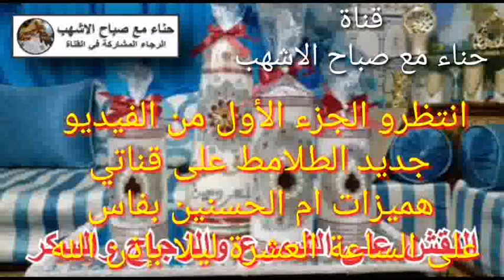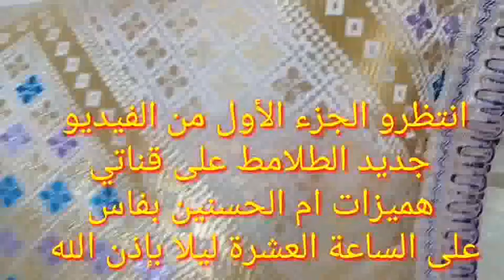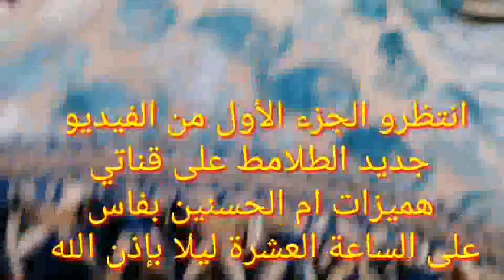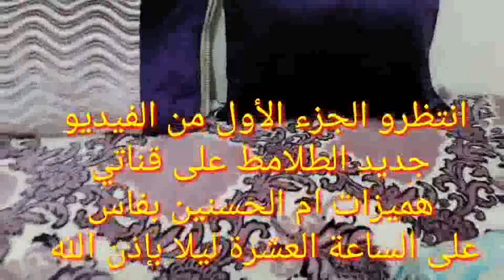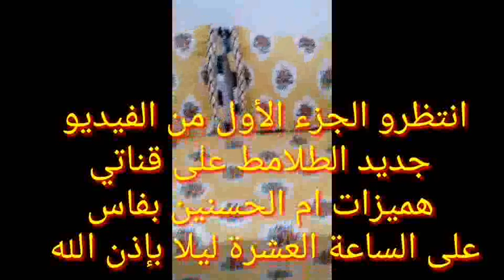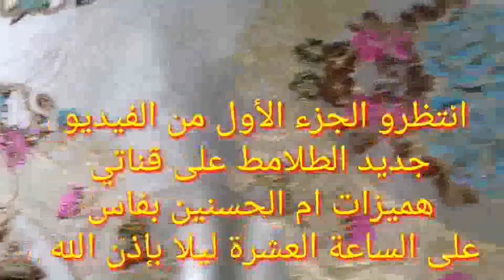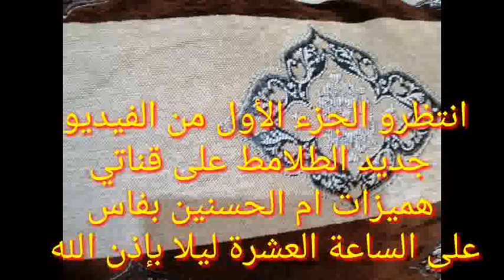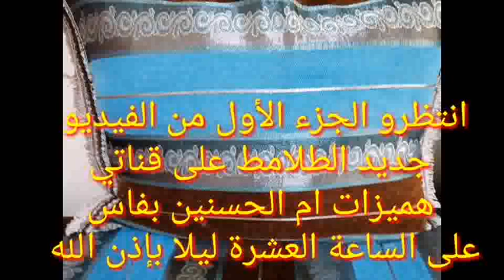اجي تشوفي ❤️جديد الطلامط لهاذا السبوع التضخيم وحدة تحنثك فالاخرى وهافين غانحط الفيديو نتاعهم والوقت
ساعة,1000 مشترك و 4000 ساعة,زيادة عدد المشتركين في قناتك,زيادة عدد المشاهدات,الحصول على مشاهدات في قناتك,تحقيق شروط الدخل,شروط اليوتيوب,تفعيل الربح,زيادة عدد المشتركين,الربح من اليوتيوب,الربح من الانترنت,دعم القنوات الصغيرة,ls2,maroc,ford

: *مرحبا بالزبائن الجدد لي بغا يشريو هميزات الطلامط رخاص  جديدة ومستعملة   الصولد راه تنحطو بصفة مستمرة
فقناتي الثانية👇👇👇👇👇👇👇
مرحبا بكم في خدمات قناتي هميزات ام الحسنين بفاس هميزات الطلامط الجديدة والمستعملة لي بغا يشوف اخر فيديوهات القناة فتحو هاد الرابط وتلقاو اخر الفيديوهات الجديدة المنزلة فالقناة تابعو دائما الجديد👈*

g
طلامط رخاص,
طلامط روميين,
طلامط 2020,
طلامط موبرة,
طلامط اللويزية,
طلامط اللويزية 2020,
طلامط تمارة,
طلامط للبيع,
طلامط 2019,
طلامط 2017,
طلامط بيج,
طلامط دان,
طلامط 2018,
طلامط الخريب,سيجور,غرفة نوم,غرف نوم,الصالونات المغربية,أجمل,أروع,الصالونات المغربية,الجديد,طلامط,مخدات,صالون ماروكين,صالون مغربي,تلميت
طلامط miro home,
طلامط stand up,
طلامط 10 دراهم,
طلامط 2020 الدار البيضاء,
طلامط 2020 تمارة,
طلامط 2020 طنجة,
طلامط 2020 فاس,
طلامط 25 درهم,
طلامط 2020 الرباط,
طلامط 30 درهم,
طلامط 30 درهم 2020,
طلامط 3d,
طلامط 40 درهم,
طلامط 50 درهم,

طلامط 50 dh,
طلامط ديال 50 درهم,
طلامط 60 درهم,
طلامط 70 درهم